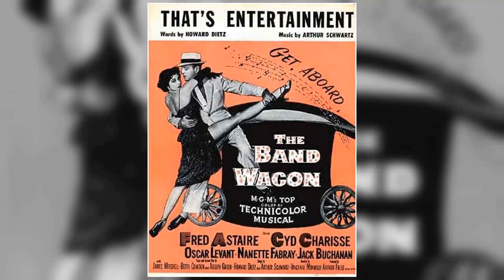Twitter survey results show that high school students perceive The Band Wagon Movie as overrated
Fred Astaire as Tony Hunter
Cyd Charisse as Gabrielle Gerard
Oscar Levant as Lester Marton
Nanette Fabray as Lily Marton
Jack Buchanan as Jeffrey Cordova
James Mitchell as Paul Byrd
Robert Gist as Hal Benton
India Adams as Gabrielle Gerard
Fred Aldrich as Hot Dog Vendor
Richard Alexander as Stagehand
Ernest Anderson as Train Porter
Barbara Bailey as Dancer
Patsy Bangs as Dancer
Lysa Baugher as Dancer in Troupe
Mary Bayless as Theatre Patron
Brandon Beach as Auction Guest
Ralph Beaumont as Dancer in Troupe
Don Beddoe as Producer
Madge Blake as Investor
Herman Boden as Dancer
Lulu Mae Bohrman as Ballet Audience Member
Paul Bradley as Waiter
Joe Brockman as Hansom Driver
Robert Burton as Caterer
Boyd Cabeen as Pedestrian
James Carlisle as Theatre Patron
Sue Casey as Tall Girl in Arcade
Dick Cherney as Audience Member
Lyle Clark as Chorus Member in Hotel Suite
Dorinda Clifton as Dancer
Tom Coleman as Waiter
Joan Collenette as Dancer
Jack Colton as Dancer
James Conaty as First Nighter
Gene Coogan as Train Passenger
Henry Corden as Orchestra Leader
Pinkie Corrigan as Dancer
Oliver Cross as Undetermined Role
Lillian Culver as Investor
Dick D'Arcy as Dancer
Leroy Daniels as Arcade Shoeshine Man
Fred Datig Jr. as Usher
Dulce Day as Woman in Lobby
Jack Deery as Crew Member
Helen Dickson as Dowager First Nighter
Jack Dodds as Dancer
George Economides as Man in Arcade
Michael Economides as Man in Arcade
Roy Engel as Reporter
Estelle Etterre as Investor
Harry Evans as Party Guest
Luigi Faccuito as Dancer
Betty Farrington as Fitter
Al Ferguson as Stagehand
Gwenn Fields as Woman in Arcade
Bess Flowers as Lady on Train
George Ford as Auctioneer's Assistant
Steve Forrest as Passenger on Train
Bill Foster as Acrobatic Dancer in Troupe
Douglas Fowley as Auctioneer
Wesley Gale as Baggage Clerk
Wymer Gard as Usher
Ava Gardner as Ava Gardner
Jack Gargan as Hotel Doorman
Rudy Germane as Restaurant Patron
James Gonzalez as Train Passenger
Dick Gordon as Ballet Audience Member
Herschel Graham as Ballet Audience Member
Marion Gray as Investor
Shelah Hackett as Dancer
Stanley Hall as Ballet Dancer
Thurston Hall as Colonel Tripp
Mary Hammond as Dancer
Dee Hartford as 2nd Model in 'Girl Hunt Ballet'
Eden Hartford as Girl in 'Girl Hunt Ballet' Sequence
Sam Hearn as Agent
Julie Hedin as Woman in Arcade
Al Hill as Arcade Shooting Gallery Operator
Harlan Hoagland as Undetermined Role
Stuart Holmes as Investor
Jimmie Horan as Man at Arcade
Curtis Loys Jackson Jr. as Man in Arcade
Ted Jordan as Chorus Member in Hotel Suite
Colin Kenny as Drunk Outside Arcade
Donald Kerr as Reporter
Mario Lamm as Man in Arcade
Judy Landon as Dancer in Troupe
Carl M. Leviness as Investor
Shirley Lopez as Dancer in Troupe
Leota Lorraine as Party Guest
William Lundy as Dancer
John Lupton as Jack - Prompter
Wilbur Mack as Ballet Audience Member
John Marlin as Waiter
Alan Marston as Undetermined Role
Judy Matson as Singer in 'That's Entertainment' Sequence
Matt Mattox as Featured Dancer
Bert May as Dancer in Troupe
Helen McAllister as Dancer
Ann McCrea as Chorus Member in Hotel Suite
Owen McGiveney as Prop Man
Frank McLure as Investor
Mary Menzies as Dancer
Harold Miller as Bystander in Girl Hunt Ballet
Nolie Miller as Dancer
Hans Moebus as Ballet Audience Member
Gregor Momdjian as Dancer in Troupe
Lawrence Montaigne as Undetermined Role
Ben Moselle as Man in Arcade
Peggy Murray as Dancer in Troupe
Julie Newmar as Salon Model
Loulie Jean Norman as Singer in 'That's Entertainment' Sequence
Monty O'Grady as Restaurant Patron
Emory Parnell as Man on Train
Manuel París as Waiter
Foster H. Phinney as Commuter
Paul Power as Man in Lobby
Marilyn Radcliff as Dancer
Frank Radcliffe as Dancer
Elynne Ray as Dancer in Troupe
Charles Regan as Stagehand
Jack Regas as Dancer
Phil Rhodes as Undetermined Role
Joette Robinson as Dancer
Robert Robinson as Man at Arcade
Cecile Rogers as Dancer
Barbara Ruick as Passenger on Train
Loretta Russell as Party Guest
Dick Sands as Man in Arcade
Frank J. Scannell as Reporter
George Sherwood as Investor
Eddie Lou Simms as Man in Arcade
Mabel Smaney as Woman in Arcade
Earl Spainard as Undetermined Role
Robert Spencer as Undetermined Role
Harry Stanton as Investor
Bob Stebbins as Chorus Member in Hotel Suite
Lotte Stein as Cordova's German Chambermaid
Norman Stevans as Undetermined Role
Bert Stevens as Train Station Passenger
Roberta Stevenson as Dancer
Jack Stoney as Stagehand
Brick Sullivan as Special Effects Man
Hal Taggart as Undetermined Role